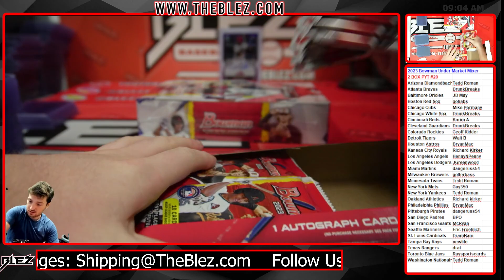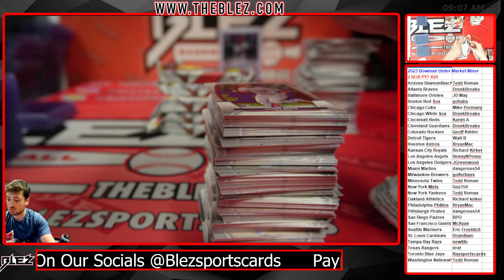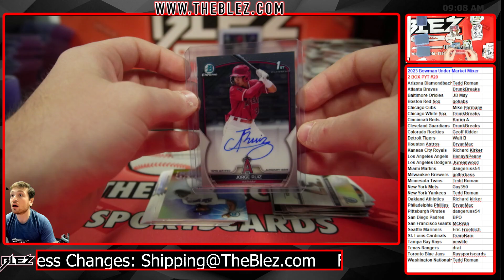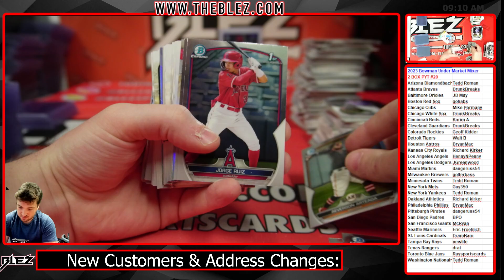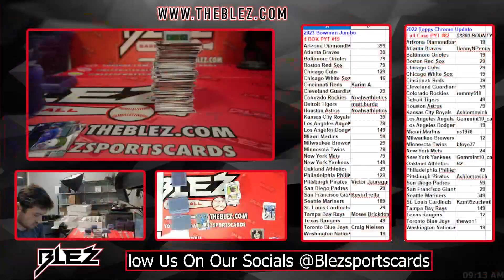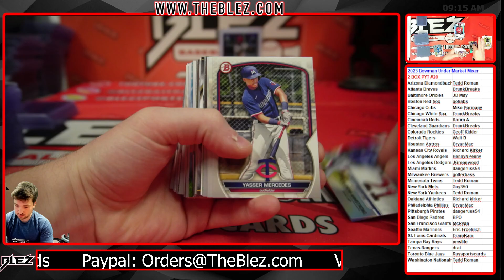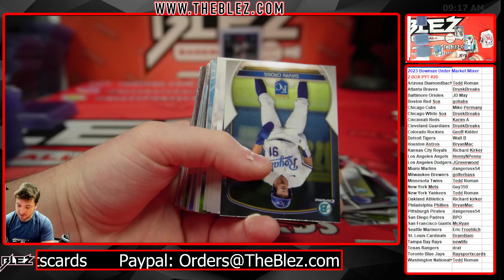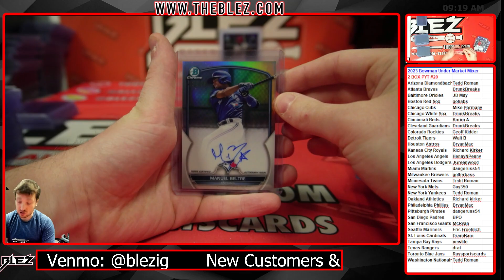2023 Bowman 2 Box Under Market Mixer Break #20 Pick Your Team